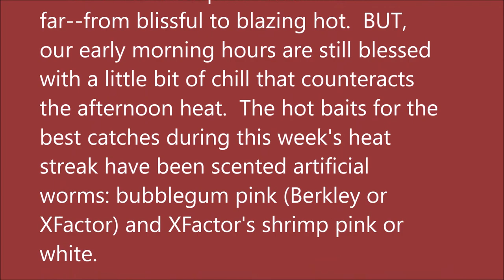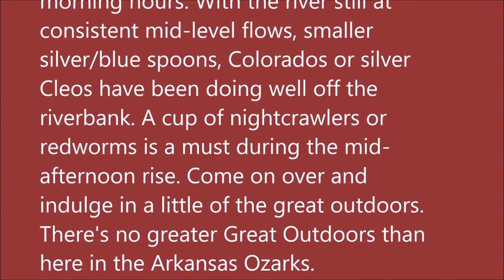August 11, 2021 Arkansas White River Trout Fishing Report